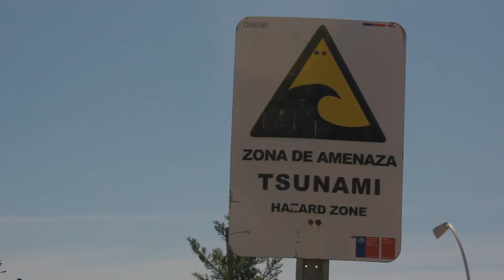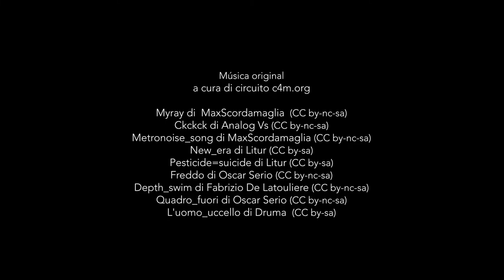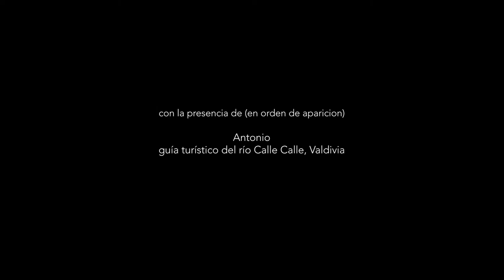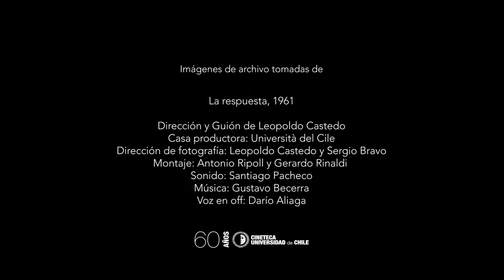REMOTO - Más allá de toda duda razonable, 2022 [sub-es]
"REMOTO - Más allá de toda duda razonable" es la obra/película creada por el artista Francesco Di Tillo a raíz de una larga experiencia directa en Chile entre 2015 y 2022: se alternan escenas, diálogos, sucesos repentinos y lentos fotogramas sobre el Océano Pacífico, imágenes de archivo, historias íntimas que desafían, no sólo a través de la voz de los protagonistas, la aparente estabilidad y manía de control sobre la creación que hoy el ser humano cree poseer.

¿Estamos seguros de que los terremotos corresponden solo a una destrucción o a un evento negativo?

Un retrato muy personal, si se puede decir así, que Di Tillo hace del terremoto; sin referencias precisas y cronológicas a un evento sísmico en particular, el artista trata de desviar la atención de los estados negativos que ocurren en un terremoto - inestabilidad, destrucción, muerte, reconstrucción - tratando de dirigir la mirada hacia la apertura semántica potencial que estos trastornos puede conducir.

REMOTO - más allá de toda duda razonable
una película de Francesco Di Tillo

Filmación / Francesco Di Tillo

Montaje / Antonietta Dicorato
Sound Design / Fernando Ianni

Con la presencia de, en orden de aparicion:
Antonio / guía turístico del río Calle Calle, Valdivia

Señora anónima con chullo rosa CHILE
Erick Muñoz / guia turístico y dueño de Hostel Sherpa, Illapel
Fernando / bombero

Marcos y esposa / en La Piojera, Santiago

Lorenzo Aillapan Cayuleo / vñumche, poeta mapuche - Hombre Pájaro mapuche, Tesoro humano vivo
 UNESCO 2012

Lorenza Aillapan Pu Rayen / fill ad che, interprete en música, danza y poética gestual mapuche Lafkenche,
 investigadora en teatralidad mapuche

Carla Bolgeri Condemarín / artista y performer

Gracias a todos los otros figurantes que contribuyeron a esta película

Imágenes de archivo tomadas de:
Un sismo, 2014 / Compañía H e invitados
Dirección y Coreografía: Carla Bolgeri / Intérpretes: Victoria de la Parra, Alejandro Ferreira, Javiera Beas y
Carla Bolgeri / Musicalización: Francisco Marin y Gian Paolo Gritti / Diseño escénico: Carolina Molina y Sofia
De Granade / Diseño de Iluminación: Javier Lería / Producción: Josefina Greene

La respuesta, 1961 / Dirección y Guión de Leopoldo Castedo
Casa productora: Universidad de Chile / Dirección de fotografía: Leopoldo Castedo y Sergio Bravo
/ Voz en off: Darío Aliaga
Agradecimiento especial a Beatriz Aurora Castedo

La siguiente película es parte del proyecto REMOTO
 realizado con el apoyo del Italian Council (X edición 2021) / programa de promoción internacional
del arte italiano de la Dirección Dirección General de Creatividad Contemporánea, Ministerio de
 Cultura

Promovido por Galería Metropolitana, Santiago Chile

Partners culturales:

CENTEX - Centro de Extensión del Ministerio de las Culturas, las Artes y el Patrimonio, Valparaíso
Escuela de Arte, Facultad de Artes, Pontificia Universidad Católica de Chile, Santiago

Con la colaboración de:
NOS Visual Arts Productions